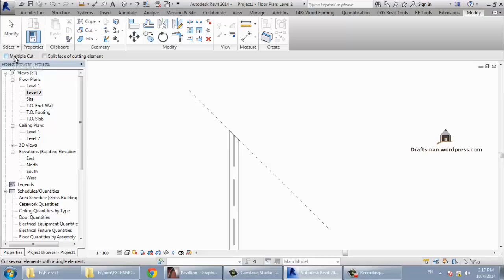REVIT CUT BEAM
How to cut structural beam with void in Revit
By: Support
Nov 04 2020
ADD TO COLLECTION
Issue:

User-added image
Solution:
Create Generic Model family.
Inside family place Void.
In Void properties mark “Cut with Voids When Loaded”.
Save As family.
Load to you project.
Place family on structural beam which should be cut.
Go to Revit Ribbon Tab Modify   Cut Geometry.
Select element to be cut or host wall.
Select reference plane or family instance to cut with.

See Also:
Revit: Void in family is not cutting in project.